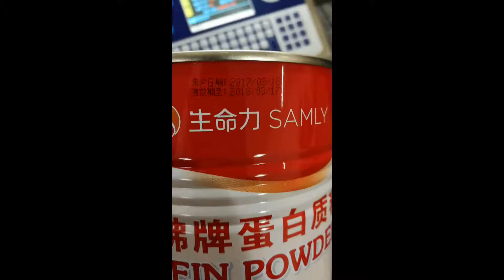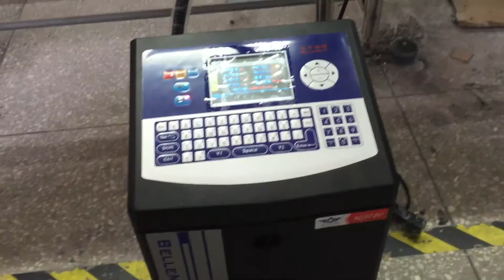Inkjet Printer Made In China National Brand